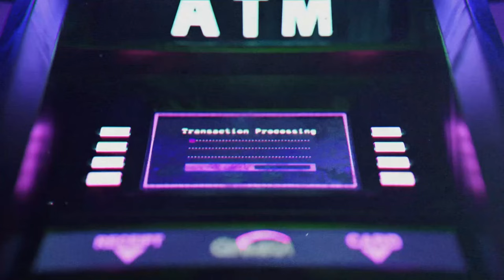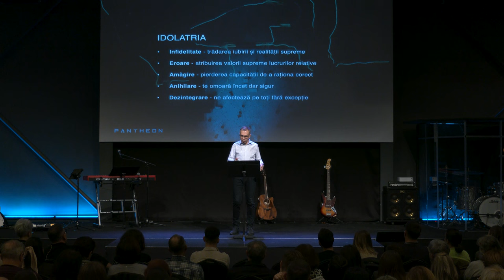Pantheon / Hedonismul / Teofil Cotrău